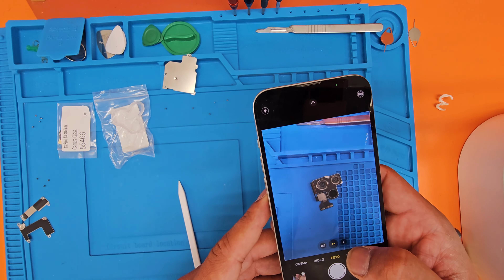Iphone 13 pro max camera replacement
Here is a video where i am going to teach you how replace the camera of an Iphone 13 pro max